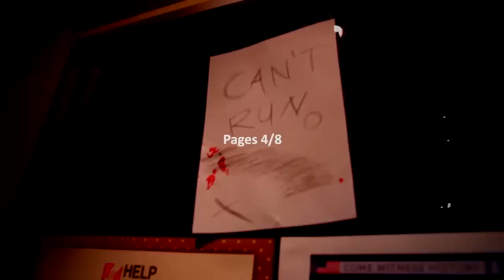Slender - HELP University ADP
I was walking around the ADP department. My friend Xavier pointed out about the Slender theme, and I was quite impressed. So I decided to make a small video parodying Slender using their setup.